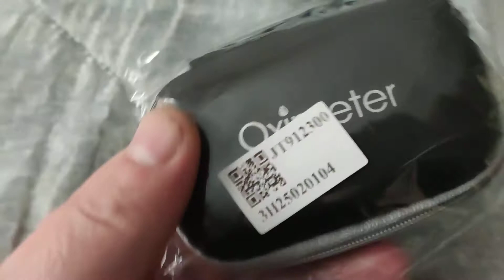Распаковка посылки с Али Экспресс.Чехол кейс для хранения пульсометра.